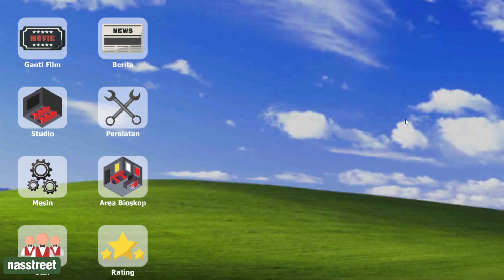ADA SESUATU DIBALIK TEMBOK BIOSKOP SIMULATOR PART 6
Yo, Guys! Selamat datang di NAS - Tempatnya buat Nongkrong Bareng Gamer! Di sini, kita bakal abisin waktu seru-seruan di dunia gaming, eksplor game-game lucu dan keren, cari trik-trik jitu, dan masih banyak lagi. Ga peduli kamu gamer pro atau cuma buat seru-seruan, channel kita ngehadirin gameplay, tips, review game, dan segala macem yang bikin gaming kita makin seru!

Terimakasih 🥰